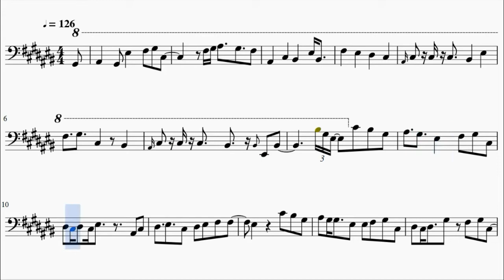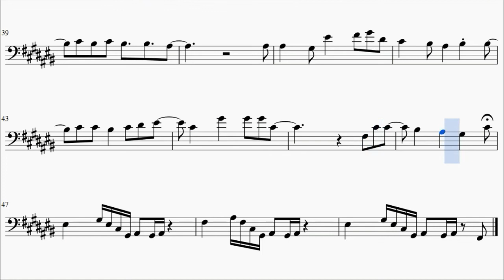Mysterious Messenger - Mystic Messenger (Trombone)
This is the opening song of Mystic Messenger for Trombone.

The song was composed Double TO.